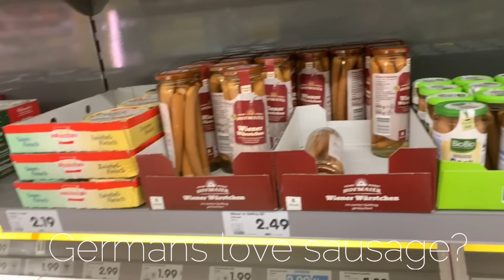MY GERMAN CULTURE SHOCKS AS AN AMERICAN: PART 2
My name is Cory, I also have another channel called Second Chance Hiker.  I decided to change my life January of 2019 and create a happier life! These videos are documenting my life journey!